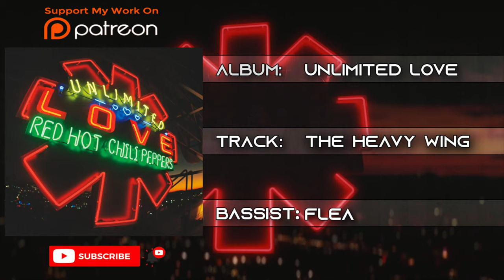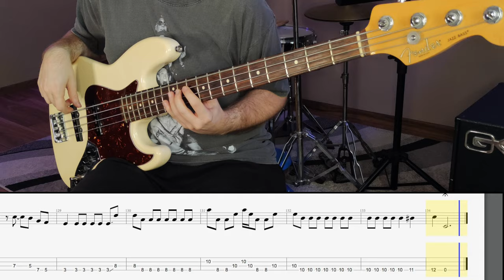Red Hot Chili Peppers - The Heavy Wing // Bass Cover // Play Along Tabs and Notation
Rec Gear:
- Fender Jazz American Standard
- E-A-D-G
- Alpha Omega Ultra
- Cab Sim: Scooby - Doo